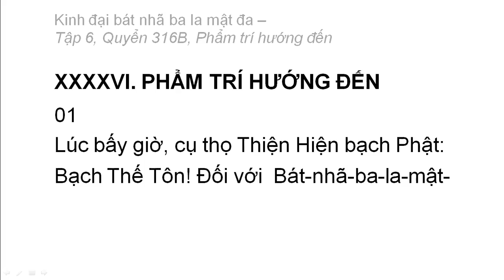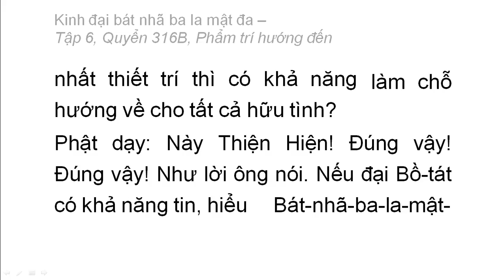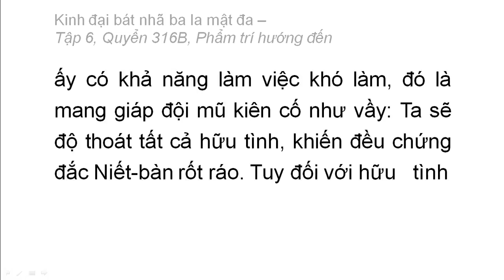Quyển 316B: Kinh đại bát nhã ba la mật đa - Phẩm trí hướng đến (rất hay) (316/600) (1)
Phẩm 46: Phẩm trí hướng đến
Hán dịch: Pháp sư Huyền Trang
Việt dịch: Hoà thượng Trí Nghiêm
Giảo chính: Hoà thượng Quảng Độ